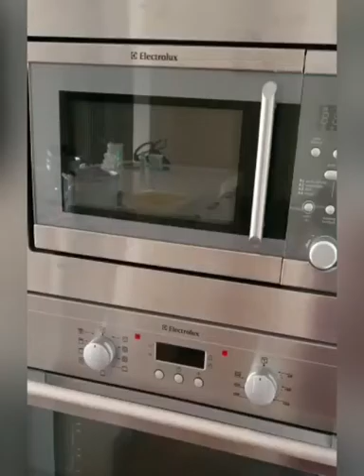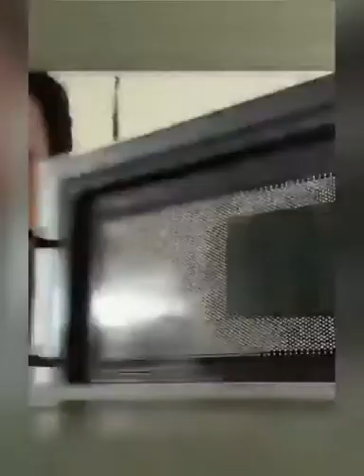Kuzzies survival kit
Yok, Bukak Oven